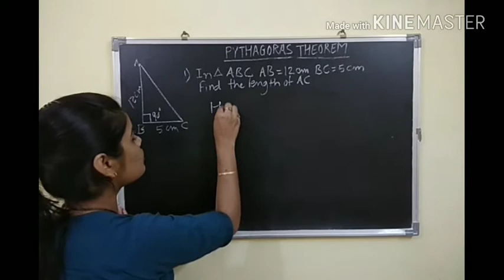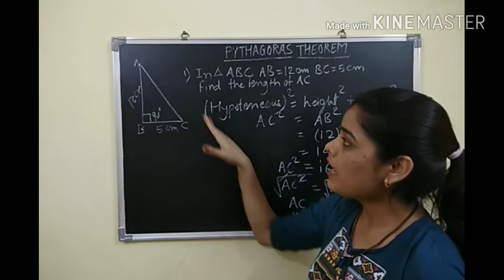Pythagoras Theorem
by using formula solve the sum
this theorem is applicable for right angle triangle only.